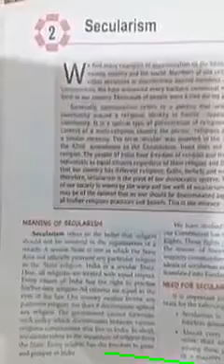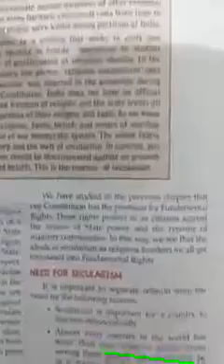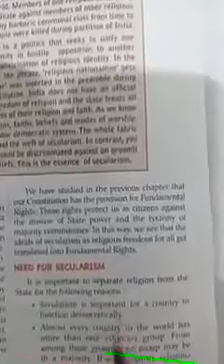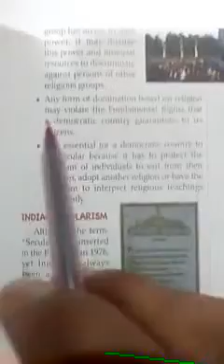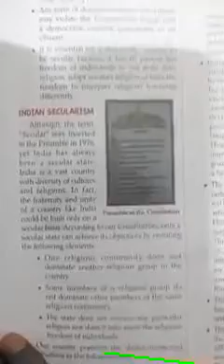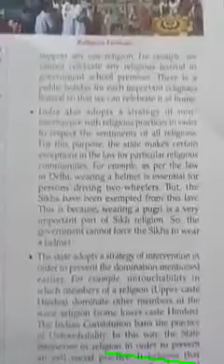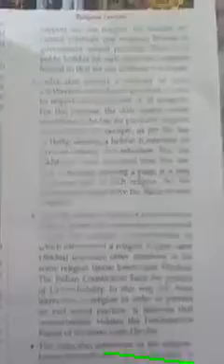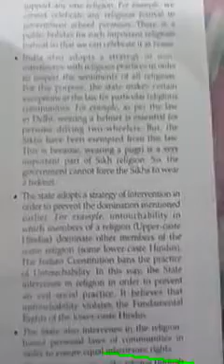Class VIII SST